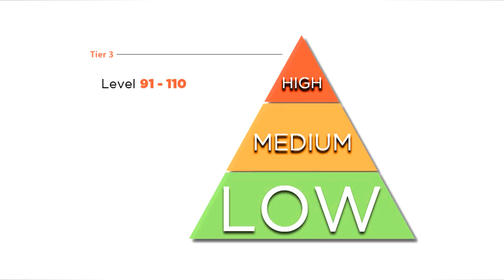Rohan: Blood Feud - MMORPG Completamente Gratis - Elemental Dungeon Walkthrough (SPANISH)